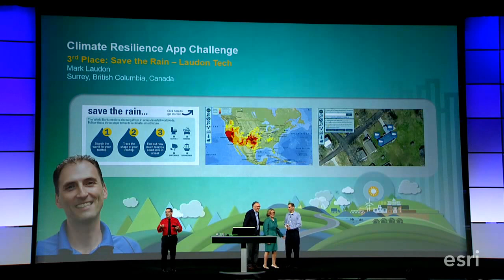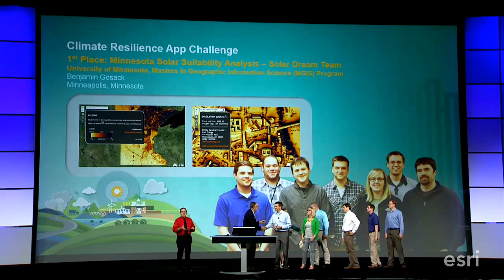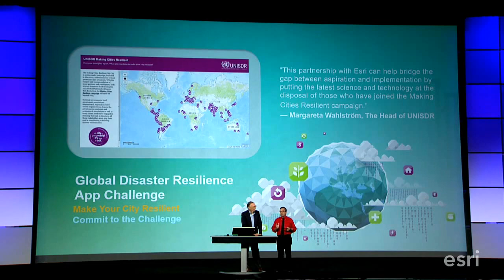MN Solar Dream Team wins award from Esri & White House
Esri and the White House created a Climate Change App Challenge to encourage development of game-changing apps that promote climate resilience. The Solar Dream Team at the UofM that worked with CERTs received 1st place for their statewide map of solar suitability!